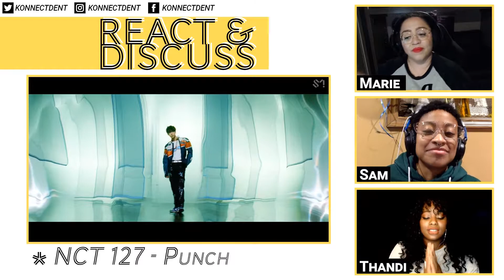React and Discuss: Konnect'd Reacts to NCT 127 “Punch”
?We went from being kicked to punched and you know what… it’s alright. LOL. Come back our reaction to NCT 127 Punch."

React and Discuss combines both an initial reaction with an in-depth conversation discussing music videos. These are not your run of the mill reaction videos. Konnect'd recognizes that sometimes a reaction is not enough. We understand that we all analyze, break down and possibly pick apart the video and music on our own, but Konnect'd is here to speak about it with you.

To better understand how we discuss each video, we look at the Concept, Video Production, Sound Mixing, Song Composition, Acting / Expression, Performance, Lyrics, Lyrical Relevance to Video, Wow Factor and It Factor.

Our arbitrary score is only reflective of this initial experience and may change upon future viewings.

Timestamps:
1:31-6:05 Reaction
6:09-26:48 Discussion